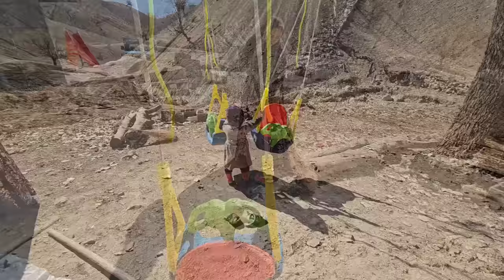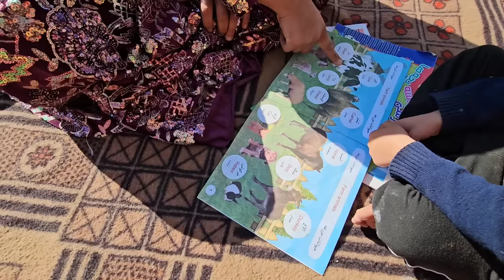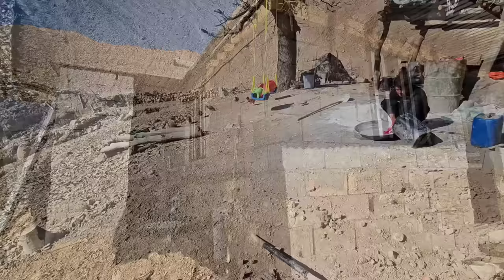Building Together: Constructing a Nomadic Bath in the Village with Tribe Assistance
Join us in "Building Together: Constructing a Nomadic Bath in the Village with Tribal Assistance," a captivating documentary that showcases the communal effort in continuing the construction of a traditional nomadic bath. This video highlights the spirit of cooperation and skill among the nomadic and tribal communities in a village setting. 🏗️🚿

Witness the collaborative process as tribal nomadic men lend their hands and expertise to complete this significant project. The construction of the bath is not just a physical undertaking but a cultural and communal endeavor, reflecting the deep-rooted values of teamwork and shared knowledge in nomadic societies.

🛠️ Explore the construction techniques and traditional methods used in building the nomadic bath
👷‍♂️ Delve into the roles and contributions of the tribal nomadic men in the project
🏕️ Understand the importance of such communal facilities in enhancing village life

Through a combination of on-site construction footage, interviews with the workers, and insights into the significance of such projects in nomadic culture, this video offers an inspiring look at the communal bonds and practical ingenuity of nomadic and tribal people.

🌍 Join us in a story of community-driven construction, cultural preservation, and the unifying power of shared goals
💬 Share your thoughts on the role of communal projects in strengthening cultural ties and improving village amenities
🔔 Get notified about our latest features on nomadic life, traditional building projects, and the spirit of cooperation in rural communities.